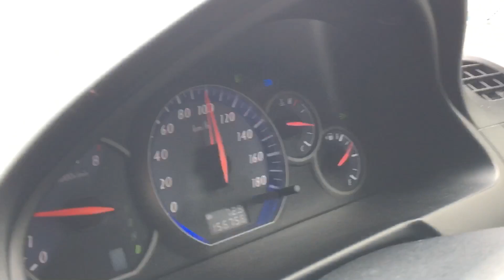SETIAP Kereta Perlukan Ini🤔?! | EPS 07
Berminat Dengan Fire Storm?Contact FB Die
✅Fire Storm Filter

✅Facebook : @Ahmad Adamm // Aredam Photography